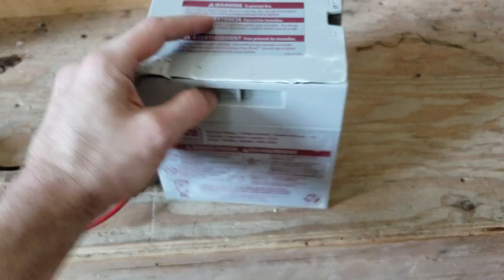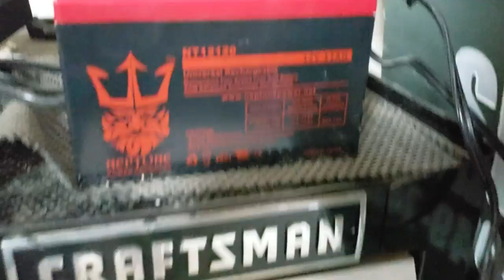How to Fix (hack) Your Dead Power Wheels Battery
How to use the existing Power Wheels connector to wire up your own cheaper, and longer lasting battery.  Links to all materials used in the description below.

You ABSOLUTELY need the 30A fuse.  I tried the 20A and it blew in a few min.  The link below is to the version with a 30A fused included.

12V 12ah battery
Official Power Wheels 12V replacement battery (for comparison only)
In-line fuse holder WITH 30A fuse
Buy the full wire harness for $12 and avoid ripping apart your battery

Other Optional Materials:
Cutter Stripper Crimper tool
Electrical Connectors
12V / 6V Battery Charger